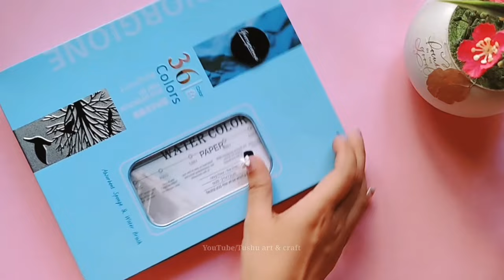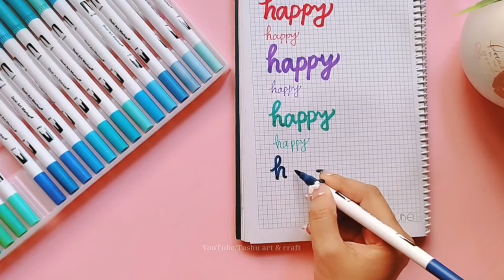Unboxing Dual Tip Brush Pens, Watercolor set, Paint Brushes Set, Binder rings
• I purchased all the products from Daraz.

Music________________________♪♪